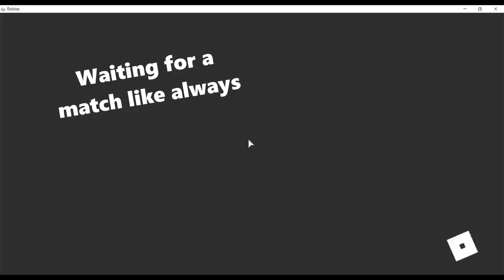Prestige 4 Jiren in Ranked Pvp (PART 2) | DBZ Final Stand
This is PART 2 Pvp Ranked Matches Video Using my Prestige 4 Jiren to fight against different players of all Kinds Like saiyans,Majins,androids and etc.

- Visit The links for the music